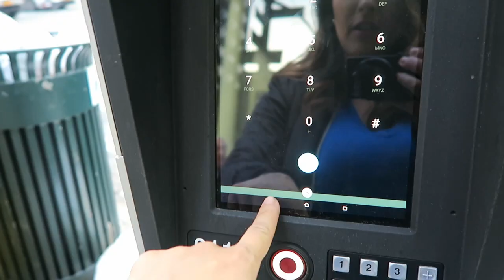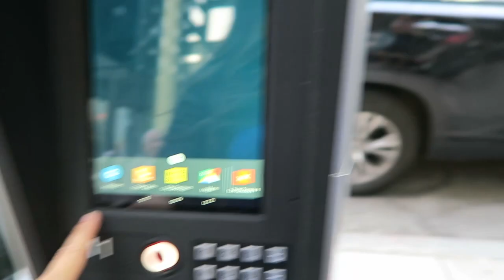MY FOOT!! (5.12.16 - DAY 878) DAILY VLOG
Kid doesn't want to leave Pre-k + picking at my foot+ visiting @menukidsnyc + piano lessons